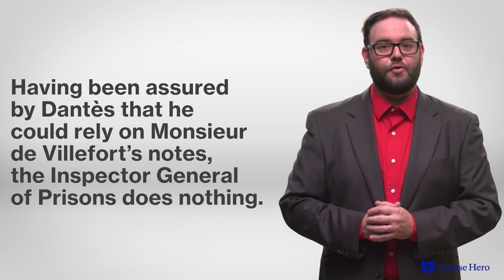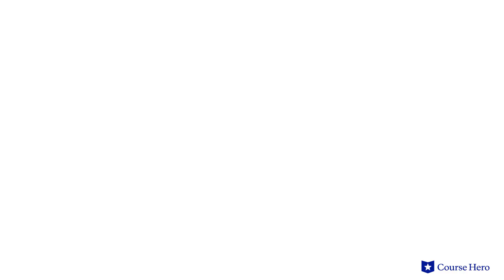The Count of Monte Cristo by Alexandre Dumas | Chapters 14–16